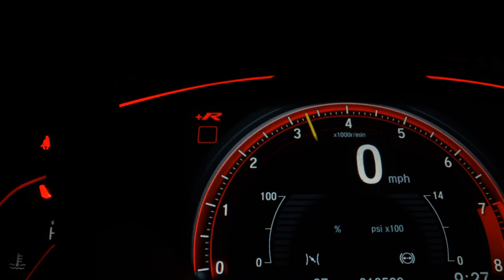RENAULT MASTER - 2020 - São Paulo/SP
MODELO L1H1 CURTA

Dados do Veículo
Veículo: RENAULT / MASTER 2.3 DCI FURGAO L1H1
Ano: 2019/2020
Combustível: DIESEL
Portas: 3 PORTAS
Câmbio: Manual
Cor: BRANCA
KM: 41.830